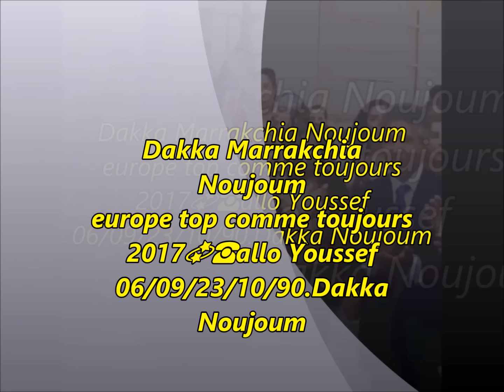Dakka Marrakchia Noujoum france europe maroc dima top a khoya ;) allo youssef0033609231090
nb/ :mole j'aime pas sir rake maroufe ;) dakka marrakchia  kebar fe rasek ;)  Dakka Marrakchia Noujoum france europe maroc dima top a khoya ;) allo youssef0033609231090 Dakka Marrakchia Noujoum europe top comme toujours 2017💫☎️allo Youssef 06/09/23/10/90.Dakka Noujoum